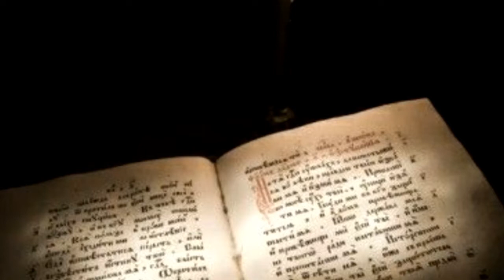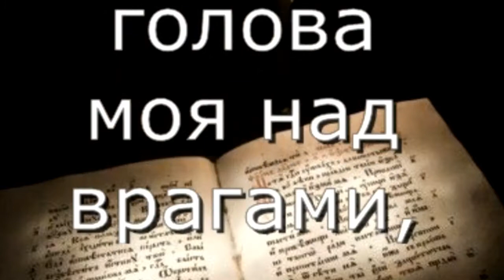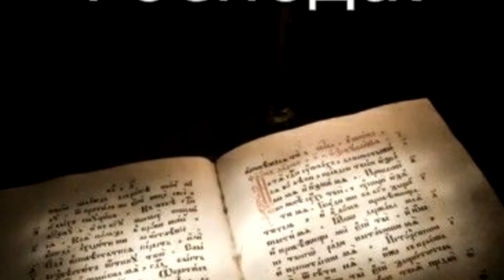Псалом 26 с текстом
читает Бондаренко